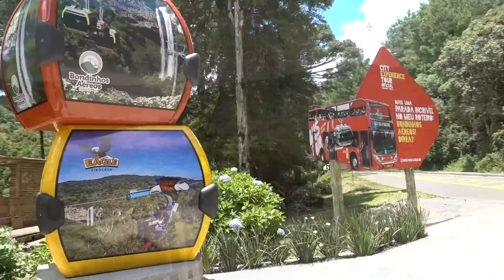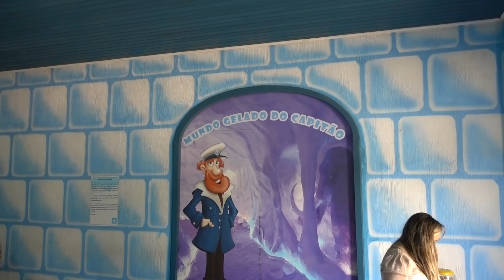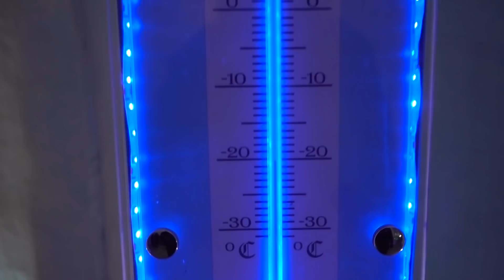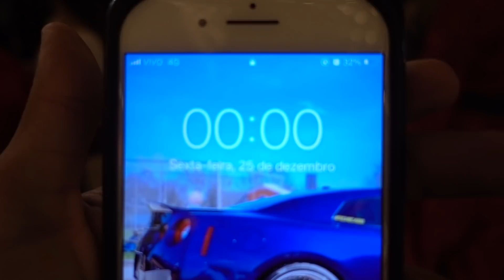COMO É PASSAR O NATAL EM GRAMADO-RS? *dirigi uma ferrari*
FALA GALERA! NO VÍDEO DE HOJE, VOU MOSTRAR UM VÍDEO UM POUCO DIFERENTE, DO DIA FIZ UMA VIAGEM SENSACIONAL PARA GRAMADO, ONDE MOSTRO LUGARES DIFERENCIADOS, ANDO EM UMA FERRARI E FILMO MEU ROLÊ PARA VOCÊS!

MEUS PROJETOS SÃO:
-LAMBORGHINI GALLARDO SPIDER.